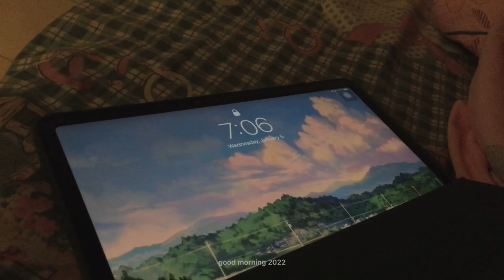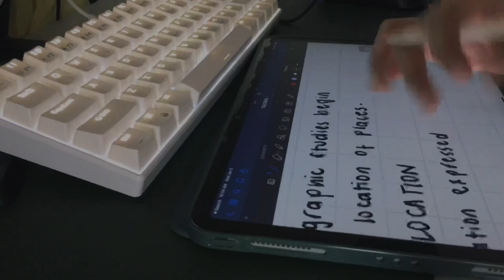college diaries ☕️ new semester, new espresso machine, note taking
✿ happy mail 💌

✿ faqs:

  ↳ ph 🇵🇭
🪞 how old are you?
  ↳ 20 (‘01 babie)
🪞 what device are you using to edit and film?
  ↳ iphone 6s+ for filming
  ↳ ipad 2020 / vllo / capcut / filmora for editing

𝘪𝘧 𝘶’𝘳𝘦 𝘳𝘦𝘢𝘥𝘪𝘯𝘨 𝘱𝘭𝘦𝘢𝘴𝘦 𝘬𝘯𝘰𝘸 𝘶 𝘢𝘳𝘦 𝘭𝘰𝘷𝘦𝘥 𝘢𝘯𝘥 𝘵𝘩𝘢𝘯𝘬 𝘺𝘰𝘶 𝘴𝘰 𝘮𝘶𝘤𝘩 𝘧𝘰𝘳 𝘴𝘶𝘱𝘱𝘰𝘳𝘵𝘪𝘯𝘨. 𝘪 𝘭𝘶𝘷 𝘺𝘢 𝘴𝘰 𝘮𝘶𝘤𝘩𝘢𝘢𝘢 🤍

☾ sub count:
  ↳ 849